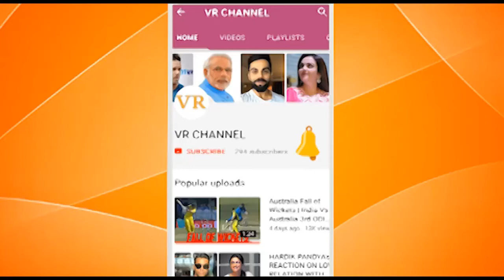BEST & LATEST GOLD CHAIN DESIGNS FOR MENS || VR CHANNEL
WATCH BEST & LATEST GOLD CHAIN DESIGNS FOR MENS BY VR CHANNEL